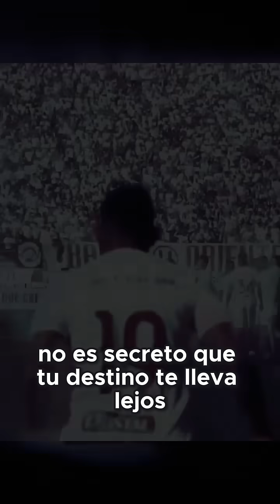El legado de Edison Flores en el club